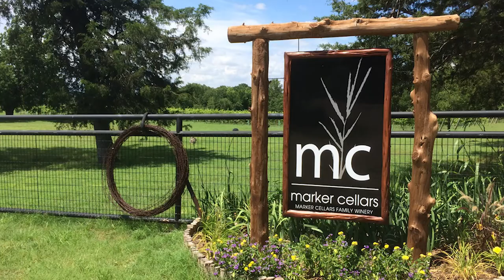Marker Cellars, Alvord, Texas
Family winery located in Alvord, Texas committed to the production of a variety of quality wines. Mark Rogers, owner.

Surrounded by the LBJ Grasslands the family farm is an Eco-friendly environment, supporting the re-introduction of Quail and Dove into the sensitive National Forest system. The Winery placement and build-out have been influenced by the natural beauty of its surroundings.

Escape to the country and come join us for a taste of Texas Wine, relax with a glass, and enjoy our beautiful views.